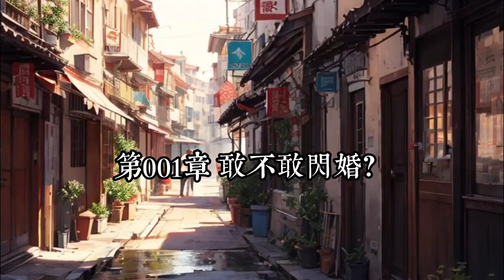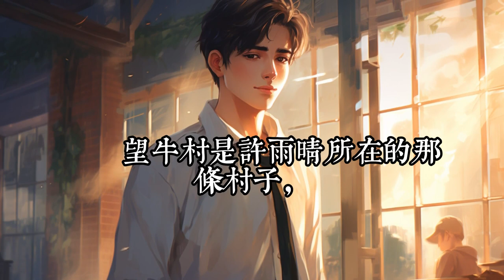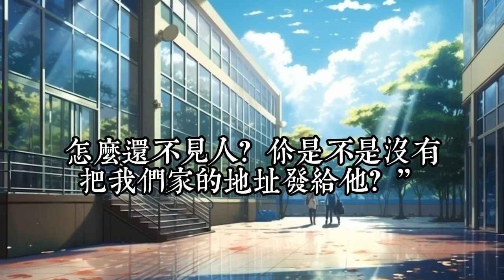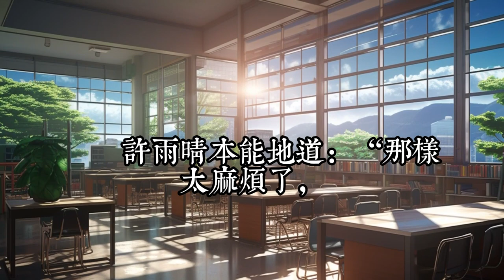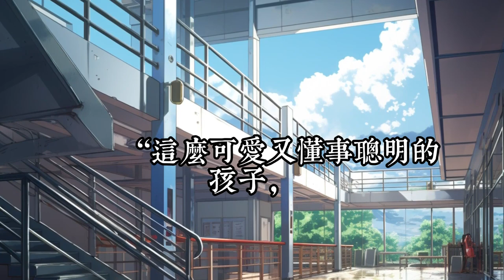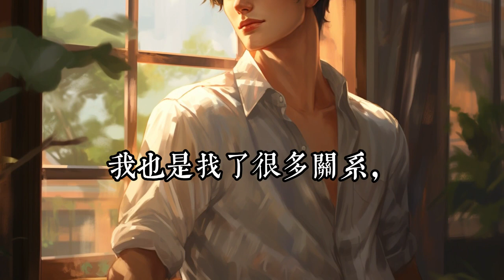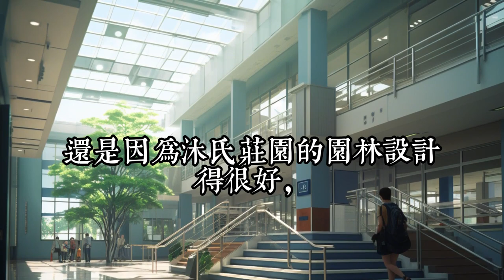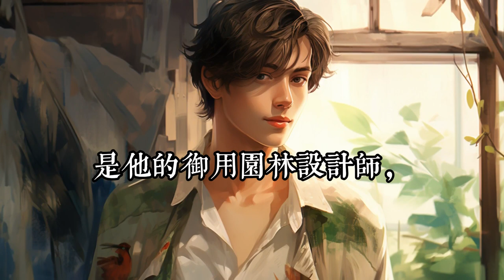《我闪婚了个财阀大佬》1- 33一心沉迷赚钱的许雨晴，被父母催婚催得头大。 为了能安心搞事业，她决定跟相亲的搬砖工人对象闪婚。 老公一清二白，还带两个拖油瓶。